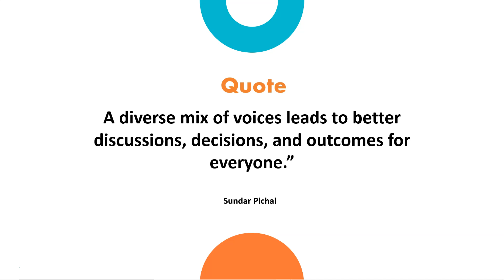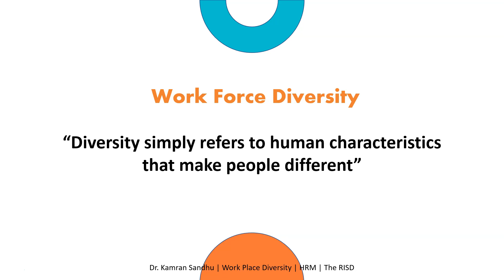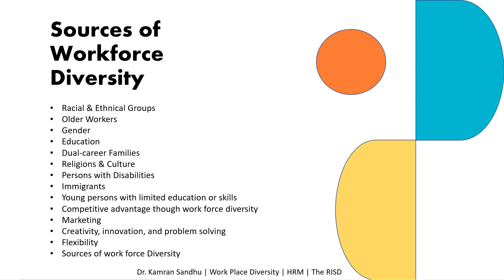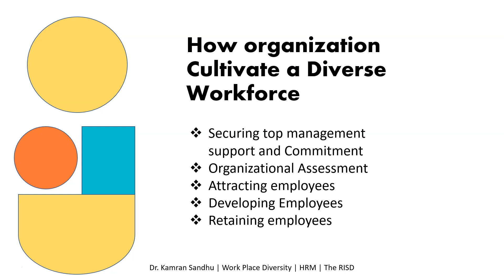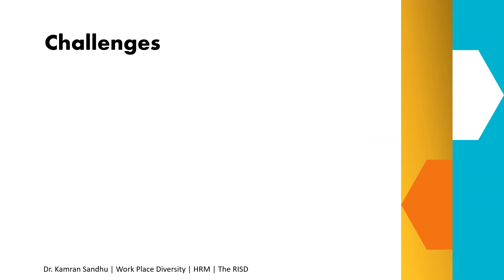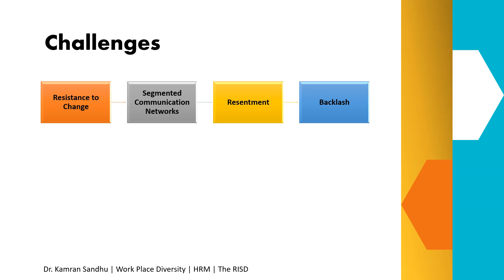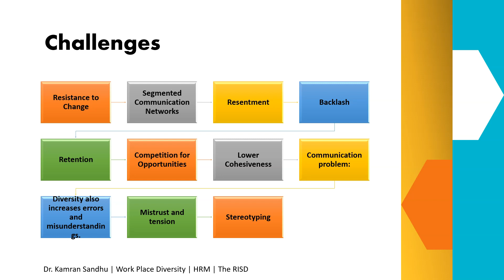Work Place Diversity | HRM | Dr. Sandhu | Unit 10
Managing workforce diversity in a way that acknowledges workers' unique attitudes while still promoting a common sense of corporate identity is one of the most difficult challenges companies face today. This video lecture delves into the problems that come with diversity management. HR systems cannot be introduced without taking into account the dynamic existence of the workforce.

Work Force Diversity
Sources of Workforce Diversity
How organization Cultivate a Diverse Workforce
Steps toward management of diversity
Challenges

Introduction to HRM; Essentials of Management; Organization and Components of Organization; People and Their Behavior; Individual VS. Group Behavior ;Personnel Management to Human Resource Management ;HRM in a Changing Environment ;Work Place Diversity ;Functions and Environment of HRM; Line and Staff Aspects of HRM; Legal Context of HR Decisions; Human Resource Planning (HRP); Strategic Planning and HRIS; Job Analysis; Sources of Recruitment ;Selection; Selection Tests; Selection Process (Continued); Socialization; Training and Development
;Maximizing Learning; Career Management; Performance; Performance Appraisal; Job Evaluation and Pricing; Compensation System; Benefits; Role of Money in Performance of Employees; Motivation; Occupation, Health & Safety; Stress Management; Communication in Organization; Trade Unions; Conflict and Negotiation; Power and Politics; Employee Rights and Discipline; Leadership; International Dimensions of HRM